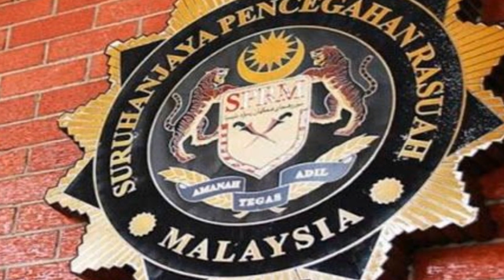Ex-AKSB general manager among three remanded over alleged corruption involving projects worth more t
KOTA BARU: A 60-year-old former general manager of Air Kelantan Sdn Bhd has been remanded for three days from Friday to assist in the investigation of corruption involving projects worth more than RM27mil from 2015 to 2019.

Also remanded were a 39-year-old AKSB officer and a 43-year-old project manager.

The three men were arrested between 4.

25pm and 6.

30pm after having their statements recorded at the Kelantan MACC office here Thursday.

It is understood that their remand is to facilitate further investigation on allegations of their involvement in accepting bribes from a company to obtain projects and work from AKSB, which is also a subsidiary of the Kelantan Mentri Besar Corporation.

According to MACC sources, the arrests were made following tip-offs from the public, and further investigation would be conducted in accordance with Section 16 of the MACC Act 2009.

 - Bernama